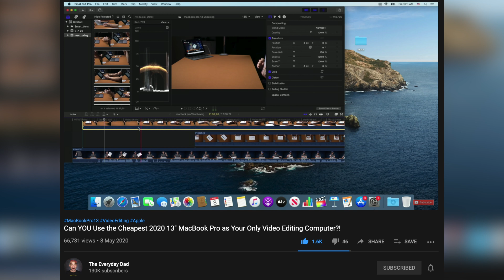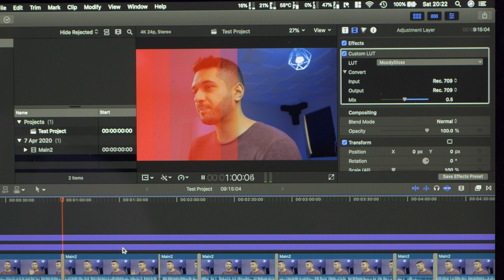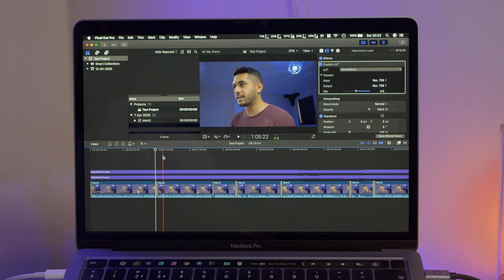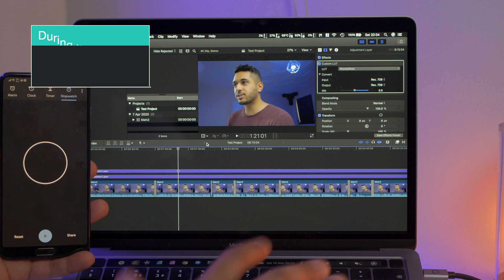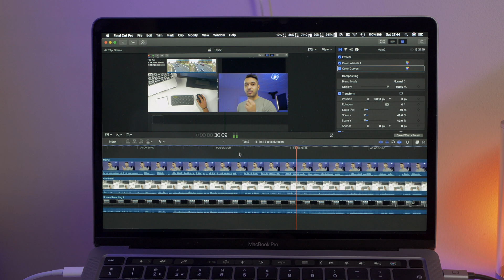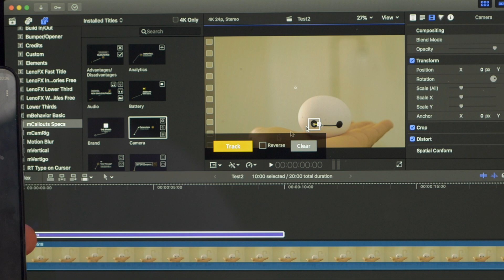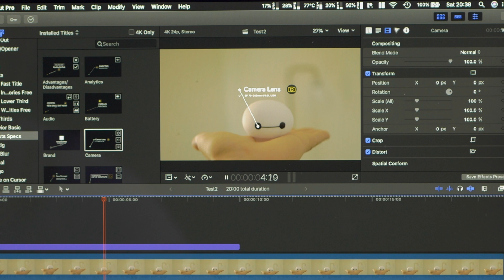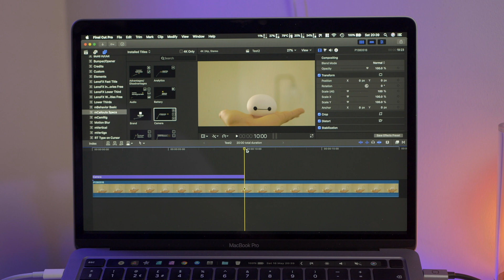Macbook Pro 2020 | Video Editing On Final Cut Pro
The Macbook Pro 13 inch 2020 has impressed me but how is this thing for video editing on Final Cut Pro? How does it handle stabilisation, motion tracking and playback? Lets's find out!

I will be doing a full review once I've spent time with it and I will be doing a few very interesting comparisons!

Macbook Pro 10th Gen
Macbook Pro Base
Great Affordable Dongle
My Personal Dongle

Amazon Prime
Amazon Instant Video
Amazon Music

Techkhamun is a participant in the Amazon Services LLC Associates Program, if you purchase something from my affiliate links I will get a small commission with no extra cost to you. This makes it possible for me to make more videos for you!